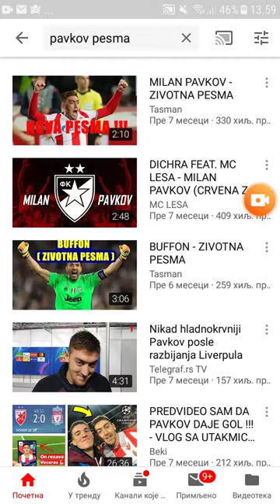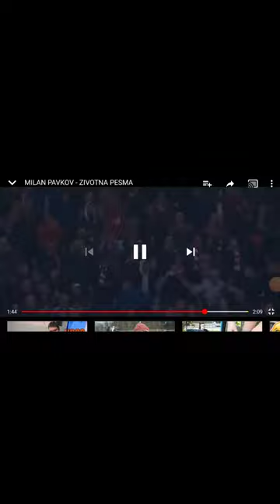slusamo pavkov pesmuuuuu!!!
dobra je